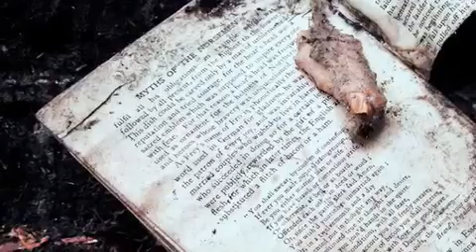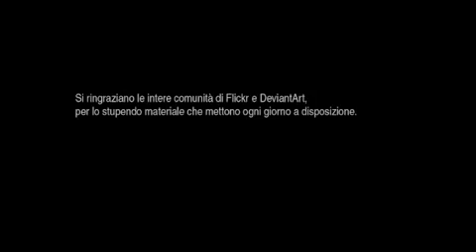Sub Zero (feat. Jake La Furia e Vincenzo Da Via Anfossi) _ Sgarra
Video tributo alla canzone Sub Zero di Sgarra, tratta da Disco Imperiale (scaricabile free da Area di Contagio), una delle più belle sorprese firmata Dogogang.
Il video non ha nulla di ufficiale e le foto sono attinte dalle comunità di Flickr e DeviantART e successivamente ritoccate (ed in ogni caso sono coperte dai diritti dei rispettivi autori).
Non dimenticate di lasciare commenti. BUONA VISIONE